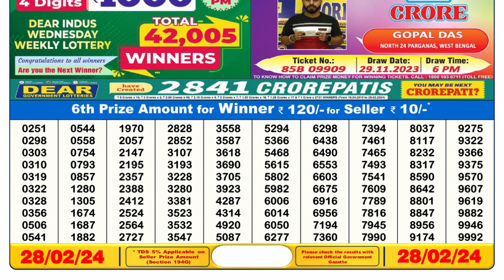Dear Lottery Sambad 6pm today 28.02.24 Nagaland State Lottery Result